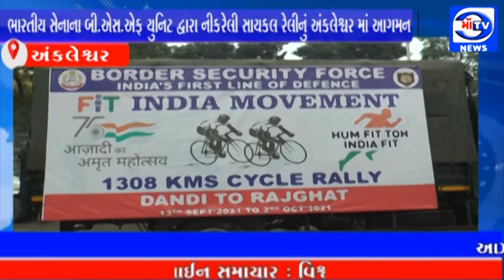માઁ ટીવી 14.09.2021 ભારતીય સેનાના બી.એસ.એફ યુનિટ દ્વારા ની કરેલી સાયકલ રેલીનું અંકલેશ્વર માં આગમન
ભારતીય સેનાના બી.એસ.એફ યુનિટ દ્વારા ની કરેલી સાયકલ રેલીનું અંકલેશ્વર માં આગમન
આઝાદી કા અમૃત મહોત્સવ દાંડી થી દિલ્હી સુધીની સાયકલ રેલીનું આયોજન કરવામાં આવ્યું છે.  : 2 જી ઓક્ટોબર ના રોજ રાજઘાટ દિલ્હી ખાતે સાયકલ રેલી પહોચશે : અંકલેશ્વર જલારામ મંદિર ખાતે રોકાણ કરી રેલી આગળ વધી : પાલિકા કચેરી ખાતે પ્રમુખ દ્વારા રેલી નું સ્વાગત કરી પ્રસ્થાન કરાવ્યું